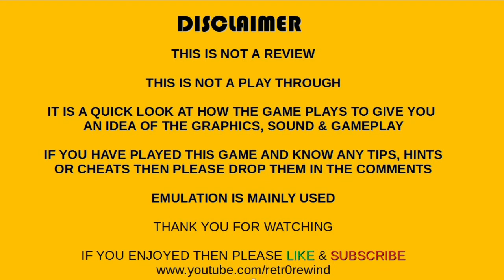Halloween Game On: Beetlejuice IBM PC MSDOS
Today on Halloween Game On we play Beetlejuice on the IBM PC running in MSDOS.

Dave